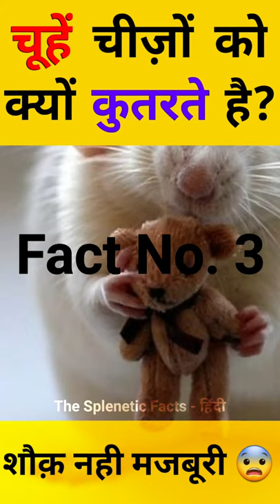चूहें किसी भी चीज़ को कुतरते क्यों है ?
amazing facts latino,
amazing facts about space,
amazing facts ministries,
amazing facts doug batchelor 2021,
amazing facts you should know awesome facts for you,
2 amazing facts about minecraft,
2 amazing facts channel,
2 amazing facts about china,
2 amazing facts about animals,
2 amazing facts about india,
2 amazing facts about human body,
2 amazing facts in hindi,
2 amazing facts about solar system,
amazing facts 36 channel,
amazing facts 30 seconds,
amazing facts 30,
amazing facts 3 angels message,
amazing facts 3 days and 3 nights,
3 amazing facts,
3 amazing facts about minecraft,
3 amazing facts about india,
3 amazing facts about japan,
3 amazing facts about dogs,
3 amazing facts about china,
3 amazing facts about google,
3 amazing facts of miracle garden,
3 amazing facts about minecraft shorts,
amazing facts 4.0,
amazing facts 4u,
amazing facts 40 amazing facts about pakistan,
amazing facts 4m,
4 amazing facts,
white 444 amazing facts,
amazing facts for class 4,
amazing psychology facts ep 4,
4 amazing facts about burj khalifa,
4 amazing facts about taj mahal,
4 amazing facts about india,
gta 4 amazing facts,
top 4 amazing facts,
50 amazing facts matthew santoro,
top 5 amazing facts,
5 amazing facts about india,
5 amazing facts about eyes never heard before,